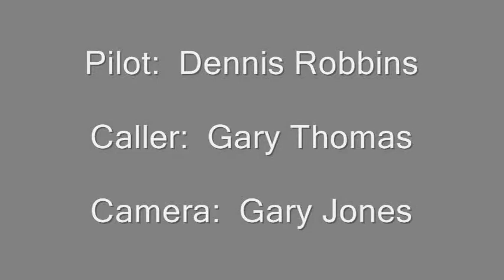Indoor Pattern F3P-D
Sample routine of the indoor precision pattern F3P-D sequence.